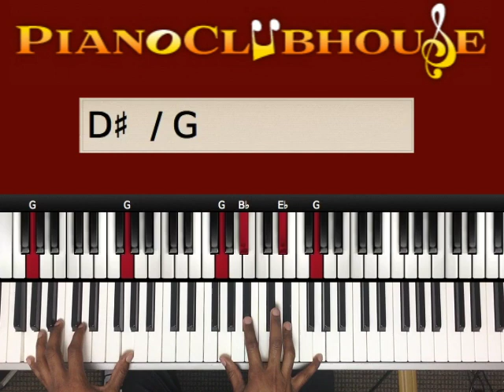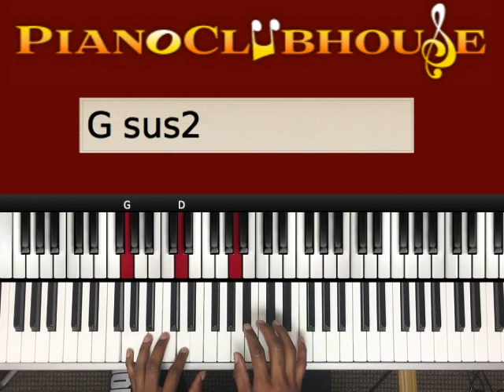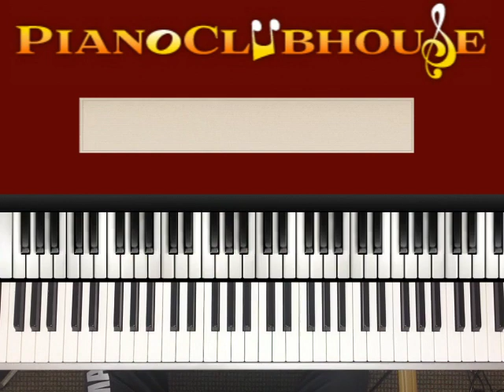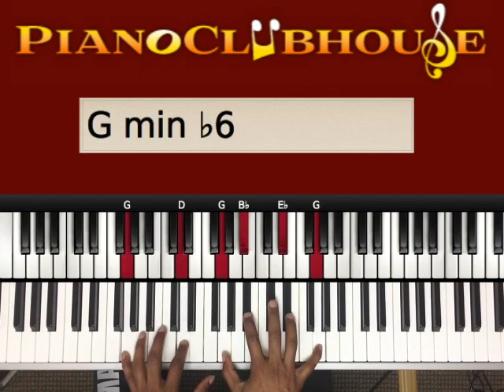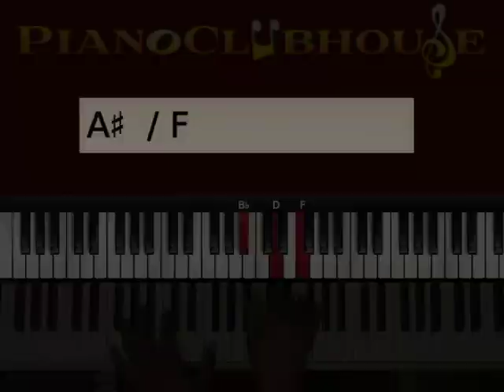🎹OH HOW WE LOVE YOU - Preashea Hilliard (easy gospel piano lesson tutorial free)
This is a tutorial/how to play "OH HOW WE LOVE YOU", by Preashea Hilliard. For access to more full-length tutorials, visit PianoClubhouse.com.